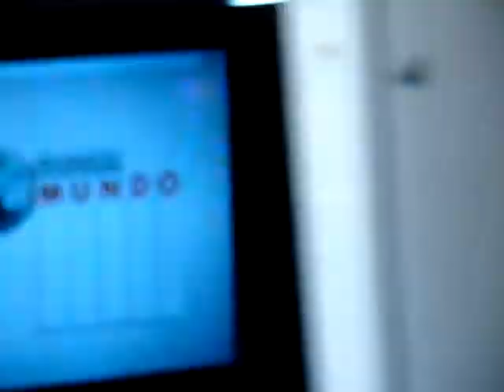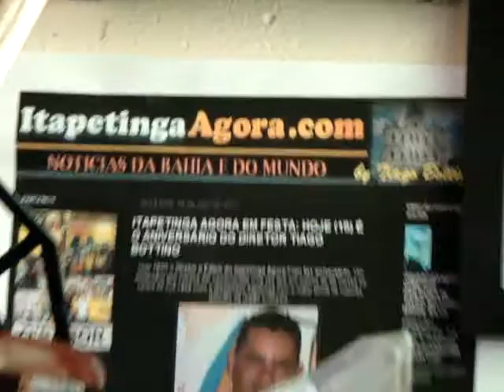GABRIEL E ENZO BOTTINO ROQUEIROS